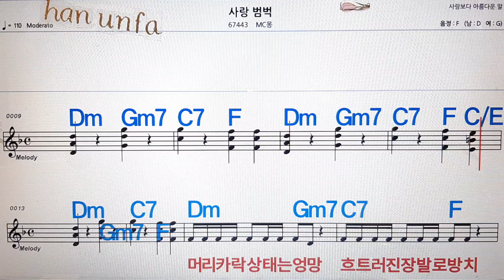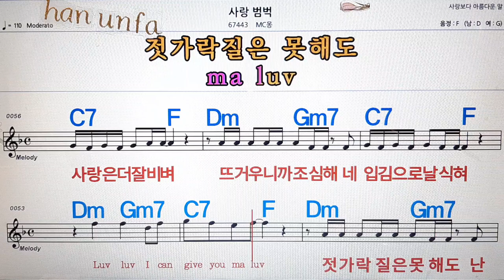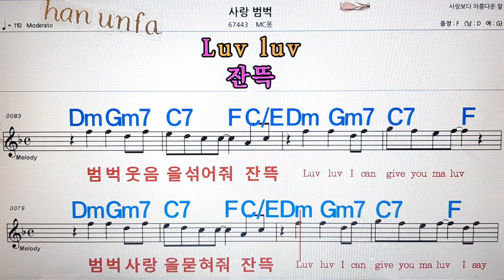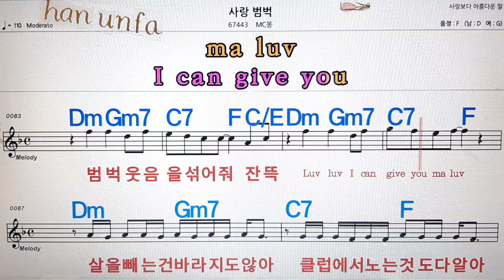사랑 범벅/Mc 몽💋노래방, 통기타 , 코드 큰악보, 가라오케, 반주💖Karaoke, Sheet Music, Chord, MR